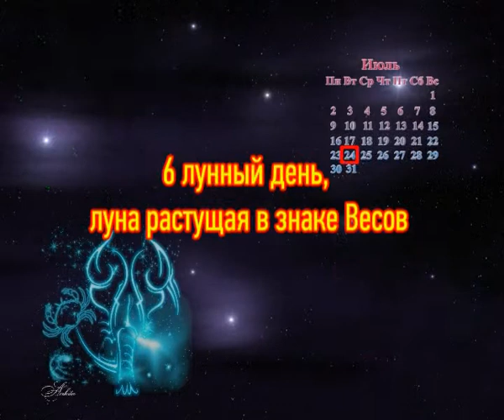Лунный календарь от 24 Июля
24 июля\r\n6 лунный день, луна растущая в \r\nзнаке Весов\r\nЗдравствуйте!\r\nСегодня день уединения и \r\nсмирения. Обостряется интуиция, \r\nприслушайтесь к ней. Хорошо \r\nзаниматься любой дыхательной \r\nгимнастикой и практиковать \r\nароматерапию. Также \r\nблагоприятно выполнять \r\nпроцедуры по омоложению \r\nорганизма, очищать верхние \r\nдыхательные пути и бронхи.\r\nЭти лунные сутки подходят для \r\nпосадки однолетних и \r\nмноголетних цветов, ягодных \r\nкустарников, земляники, сливы, \r\nвишни, абрикосов, груши и \r\nалычи; хорошо также собирать \r\nурожай, он хорошо хранится;\r\nВсего вам доброго!